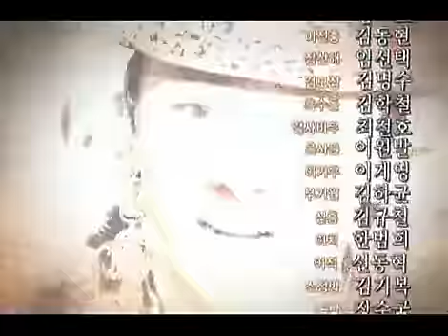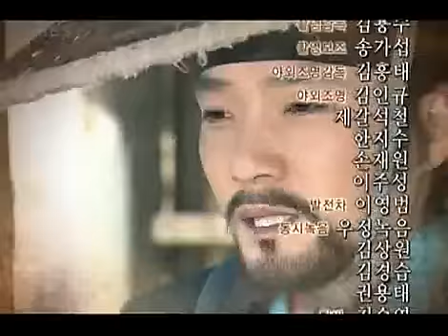Daejoyoung 20070211 #007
제목 : 대조영 (44회) 공식홈페이지 방송시간 : KBS 1TV 매주 토,일 밤 9시53분~